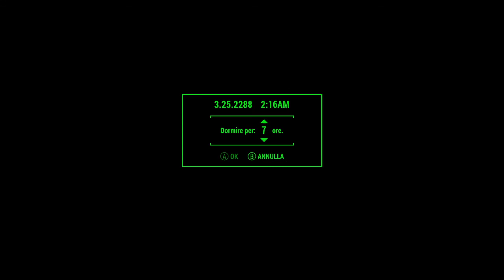Fallout 4 #138 La Famiglia Nakano